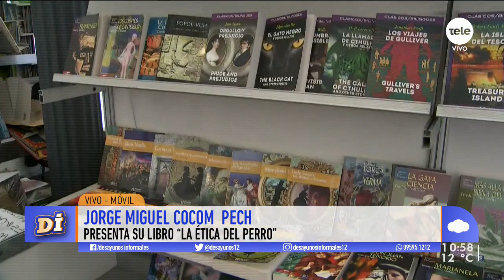San José recibe la 14ª Feria Internacional de Promoción de la Lectura y el Libro